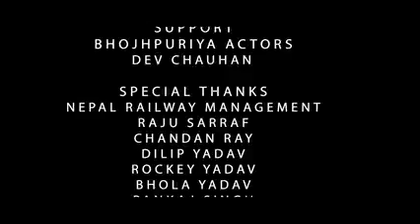Video | शिल्पी_राज | रेलिया रे | Vishal Yadav, Shilpi Raj | Bhojpuri Song 2024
► Song :- रेलिया रे
►Singer: Vishal Yadav, Shilpi Raj
►Feat: Niva Yadav
►Lyrics: Umalal yada
►Mix: Ankit Ahir
►Producer: Arun Yadav
►Cinematographer/editor/director:- kamlee
►Assistance director :- Janeman Nayak
►Poster :- Dhiraj DKT
►Manager: Adarsh Singh
► Digital Head: Vicky Yadav
►Managed By:- Marsorbit Entertainment Pvt Ltd
►Company/ Label :- Vishal Yadav Official

आप सभी भोजपुरी दर्शको को मेरा प्रणाम, मै विशाल यादव तहे दिल से आप सभी का धन्यबाद करता हूँ, आप लोगो ने मुझे बहुत प्यार और आशीर्वाद दिया, इसका, मै बहुत बहुत शुक्रगुजार हूँ, आप सब से अनुरोध है की, आप सब हमारे इस चैनल Vishal Yadav Official को भी इसी तरह प्यार और आशीर्वाद देते रहिये (प्रणाम)